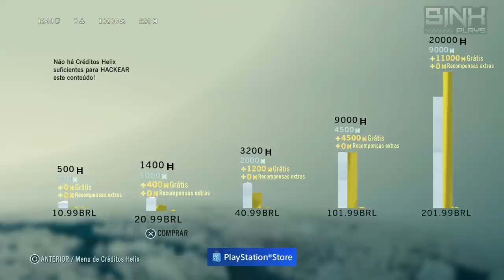Assassin's Creed: Unity - Detonado Parte 16 - [Dublado em português PS4]